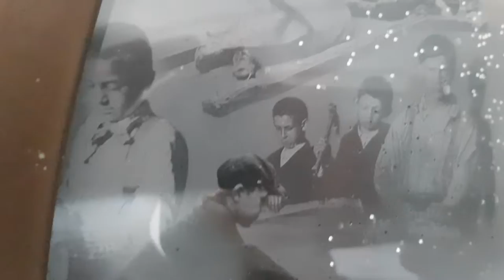The Children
An immersive video experience on an extremely-difficult-to-photograph piece (convex glass, liquid plastic, sparkles), 'The Children' is a photomontage fusion of the lives and stories of 3 formidable women, each of whom worked, in their own manner, to protect children and make the world a better place: Leigh Buchanan Bienen, friend and colleague for nearly 20 years, some of whose work focuses on the reformer, Florence Kelley, whose work is chronicled in Florence Kelley and the Children: Factory Inspector in 1890s Chicago; and Glennie Blackshire, who worked as editor for the publication In These Times when they broke the Iran-Contra story.